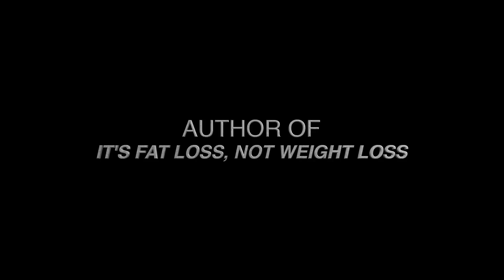Motivational Speaking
Welcome to Jack Kunkel’s Revolutionary Wellness, a company that focuses on what we do best! Creating customized corporate wellness programs and customized individual nutrition/health solutions and the best challenges on the market.

If you want to not only transform your body but also improve your life, then It’s Fat Loss, Not Weight Loss is the book for you. Breaking down healthy living into manageable steps, this in-depth manual teaches you how to make lasting changes to look better, lower your stress, increase your energy, and heighten your happiness.